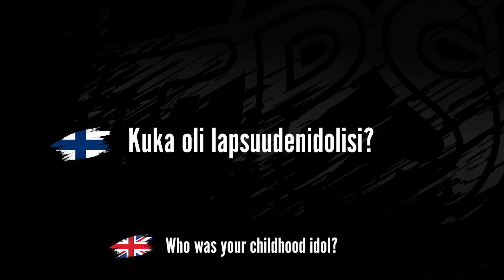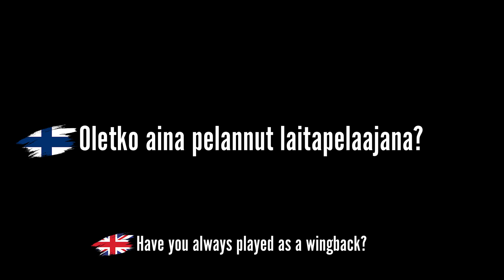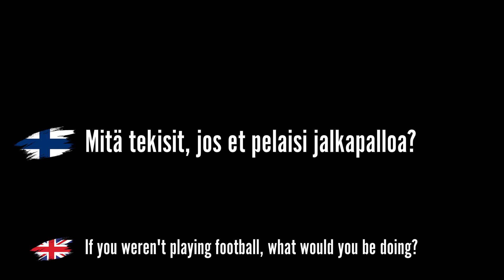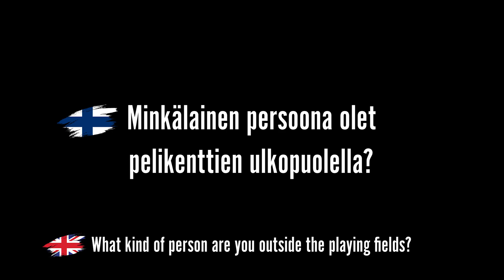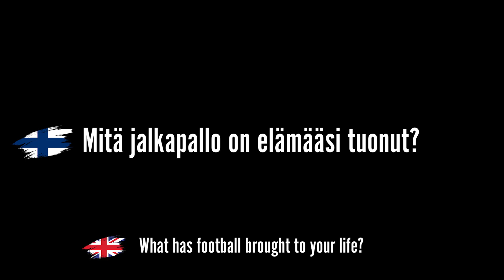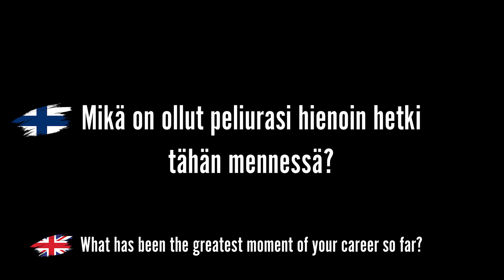Pelaajat tutuiksi: Umar Bala Muhammed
Tällä kertaa pelaajaesittelyssä tutustutaan puolustaja Umar Bala Muhammediin, joka aiemmin tällä viikolla solmi kauden 2024 kattavan jatkosopimuksen TPS:n kanssa. Sympaattinen nigerialainen kertoo videolla lapsuutensa futismuistoista, arjestaan pelikenttien ulkopuolella sekä siitä, miten hän on Turkuun ja TPS:n joukkueeseen kotiutunut.

Musiikki: Coma-Media – Acoustic Motivation (Pixabay.com)